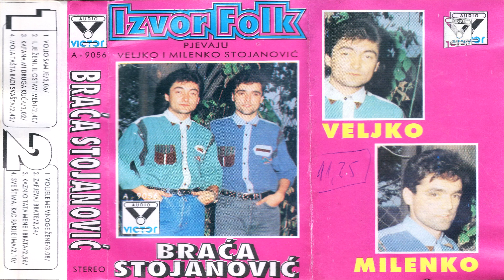Braca Stojanovic - Kafana mi druga kuca - (Audio 1994)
Slusajte ovaj album na svim platformama:
Label and copyright: VICTOR Produkcija

lyrics:
Arr: